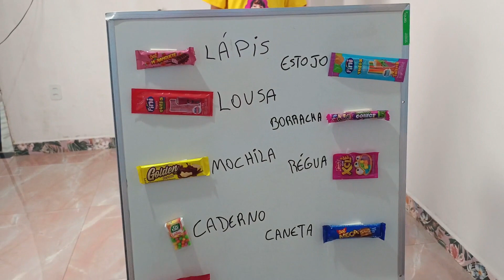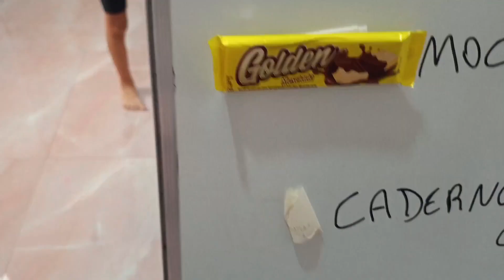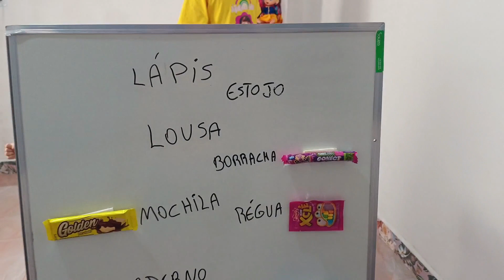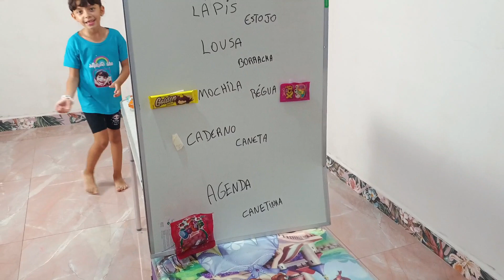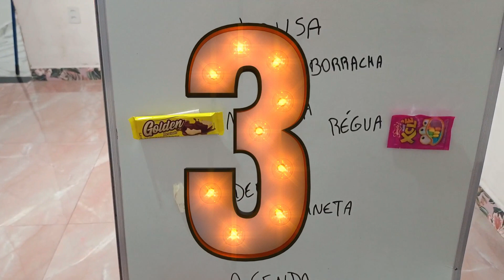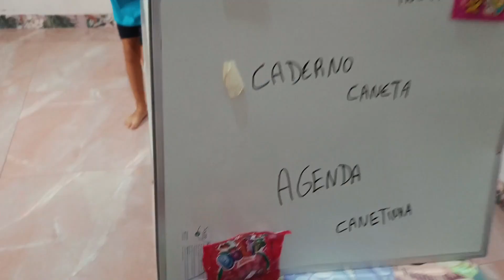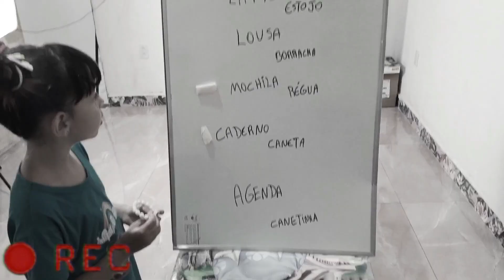SOPHIA E SEU IRMÃO EM UMA TARDE DIVERTIDA NA ESCOLA COM DESAFIO E RECOMPENSAS!!!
ACERTE AS PALAVRAS DA ESCOLA PARA GANHAR DOCE🌈

✔️Canal para família: Livre para todas as idades, administrado e monitorado pelos responsáveis.

😍Siga a gente no TIKTOK, também no nosso Instagram lá mostramos todo nosso dia dia.

    💞Sejam muito bem vindos!!! GALERINHA 💞